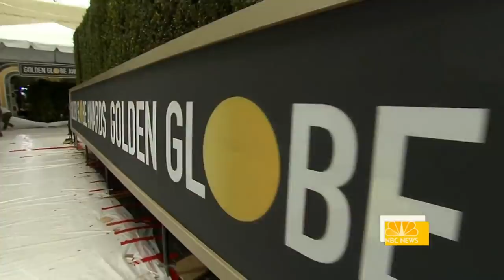Diversity Takes The Spotlight For 76th Golden Globes | Sunday TODAY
The 76th Golden Globes Awards will take place tonight with many noting the diversity in this year’s nominees, including “Black Panther” and “Crazy Rich Asians.” NBC’s Steve Patterson reports from the red carpet for Sunday TODAY.